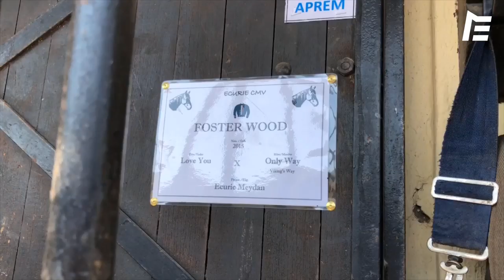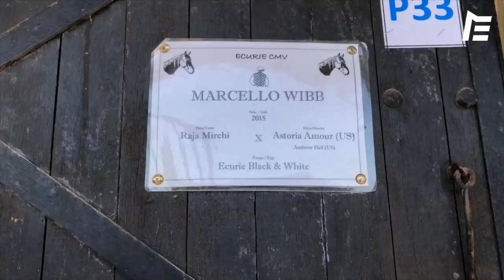OBJECTIF REPRISE CHEZ VINCENT MARTENS !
Revue d'effectif en vue de la reprise des courses en France avec Vincent Martens !